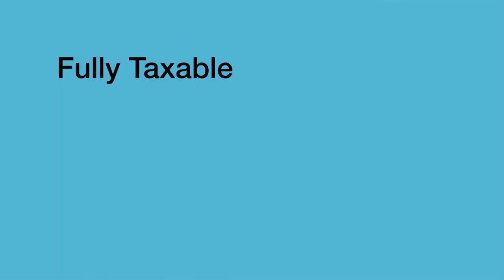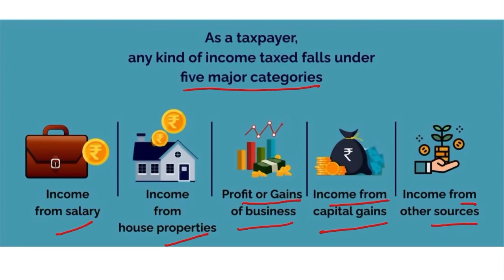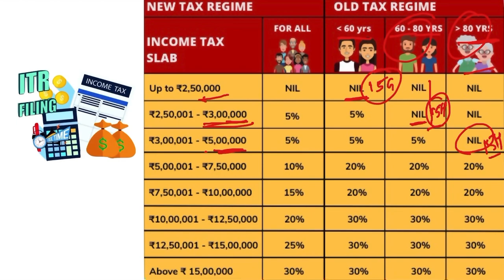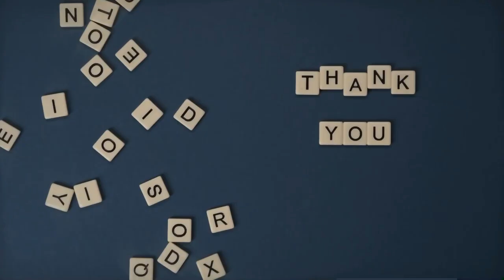Tax on Fixed Deposit l All about FD tax l Tax on interest Income l TDS l Form 15 G/H l save TAX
In this video we have discussed about the income tax on fixed deposit. Banks deducts TDS while paying the interest to the customers. we have discussed how income from fixed deposit is taxed in india. We have also explained form 15 G and Form 15 H. this is the one stop solution if you are looking for a complete explanation on income on fixed deposits. interest income is considered as income from other sources while filing ITR.

इस वीडियो में हमने सावधि जमा पर आयकर के बारे में चर्चा की है। बैंक ग्राहकों को ब्याज का भुगतान करते समय टीडीएस काटते हैं। हमने चर्चा की है कि सावधि जमा से होने वाली आय पर भारत में कर कैसे लगाया जाता है। हमने फॉर्म 15जी और फॉर्म 15एच के बारे में भी बताया है। अगर आप फिक्स्ड डिपॉजिट पर इनकम के बारे में पूरी जानकारी चाहते हैं तो यह एकमात्र समाधान है। आईटीआर फाइल करते समय ब्याज आय को अन्य स्रोतों से आय माना जाता है।

In this video:

Tax on fixed deposit
who deducts tds
role of banks in tds deduction
calculation of tax in FD
Fixed Deposit Income Tax
Notice on Fixed Deposit by Income Tax
Fixed Deposit Income Tax Rules
FD Income Tax Rule
tds without pan
tds with pan
fixed deposit limit without pan card
fixed deposit limit
fixed deposit amount limit
Maximum Fixed Deposit Limit in 2023 |
Income Tax on Fixed Deposit Income | How to Save Tax on FD